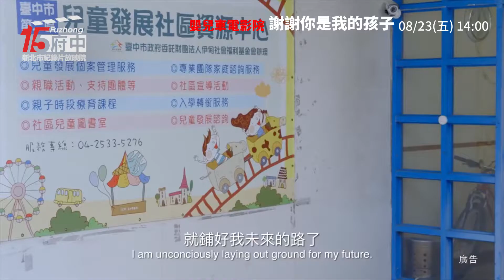嬰兒車電影院【謝謝你是我的孩子】府中15新北市紀錄片放映院：2019年八月主題【小玩童看世界】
謝謝你是我的孩子 Thank You for Being My Child
紀錄片｜2019｜臺灣｜Color｜BD｜37 分鐘｜中文發音｜中文字幕｜普
導演：徐靖倫
孩子的成長挑戰有99次的關卡，無論是趴臥、翻身、坐、爬、站、走，每個階段都是循序漸進，可能經歷了不斷失敗及重複嘗試，才能突破成長困境。費時三年拍攝，本片紀錄孩子們跨越每一階段的挑戰，兩個慢飛天使家庭終於找到人生新價值。
08/23(五) 14:00